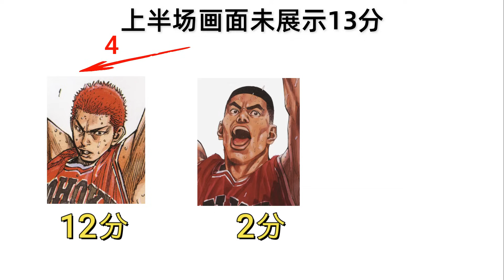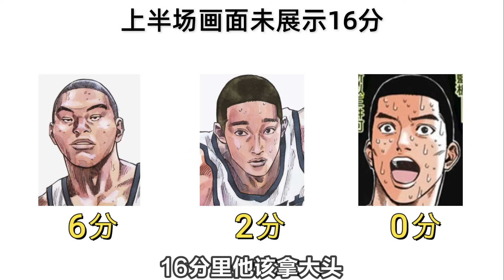湘北对战山王数据统计及分析！三井和樱木，谁该当选本场MVP？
这里有更多有趣的灌篮高手分析
以及各种怀旧动漫追忆！